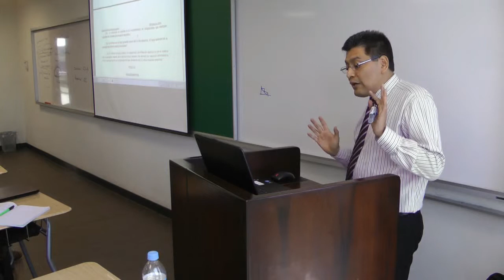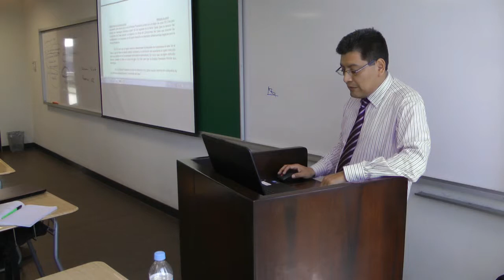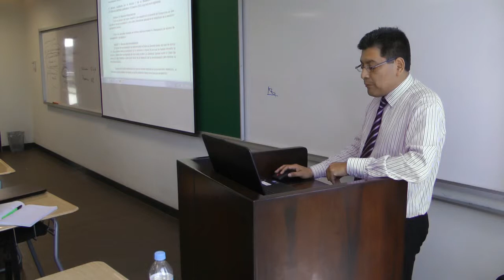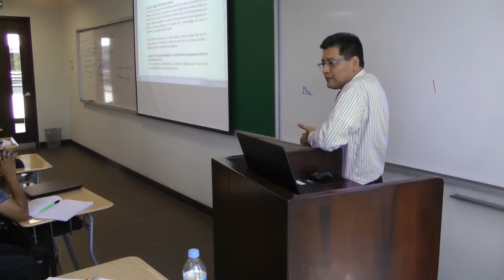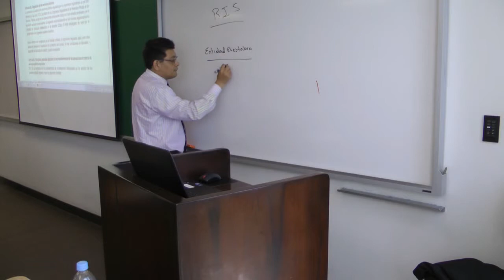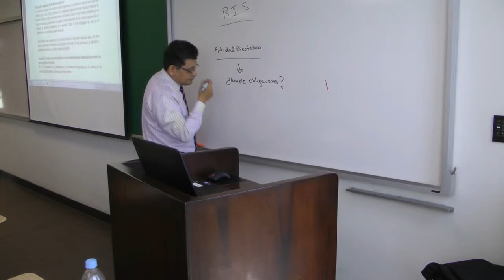XI CEU OSITRAN - CLASE "Régimen de Penalidades Contractuales y RIS - Casos" Parte 3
Parte 3 de la clase "Régimen de Penalidades Contractuales y RIS -- Casos" dictada por Antonio Rodríguez, Gerente Adjunto de Supervisión del Organismo Supervisor de la Inversión en Infraestructura de Transporte de Uso Público - OSITRAN.

XI Edición del Curso de Extensión Universitaria (CEU) OSITRAN - Febrero de 2014.